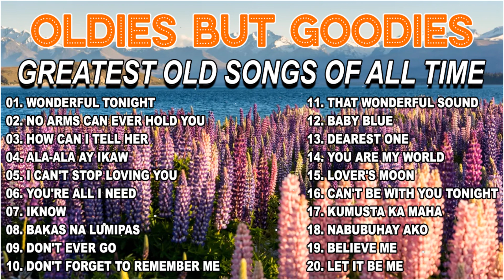Oldies But Goodies 50s 60s 70s 💦Opm Love Songs Tagalog 1960s💕Engelbert, Everly,Paul An, Phil Collins